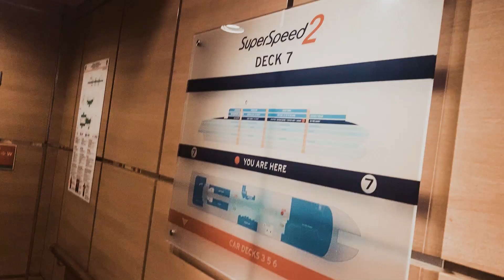KAFFESLABBERAS S03E02 : EUROTRIP PART 2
MARCIALONGA & JIZERSKA

Team Kaffebryggeriet reiser rundt i Europa for å delta i Visma Ski Classics!